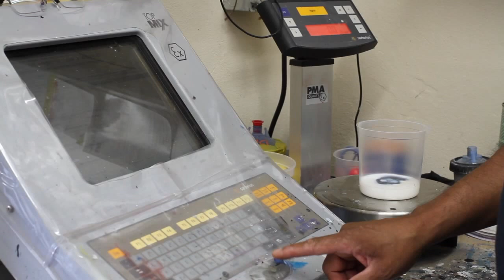Painting Mercedes 1971 to match original paint and orange peel..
Martin did the impossible on this 1971 Mercedes 280 SL.matched the original paint and orange peel to perfection!
Thank you Martin.
Mil Gracias...